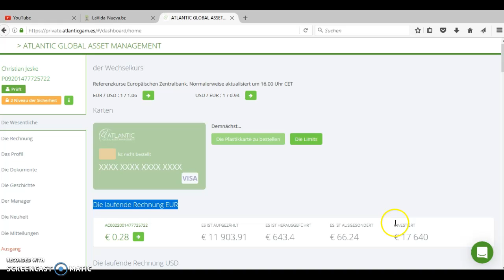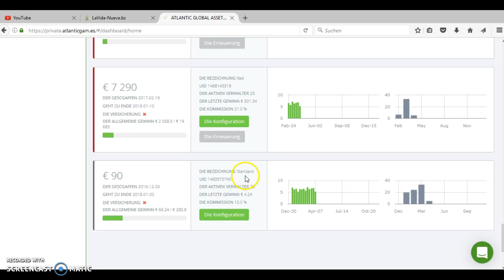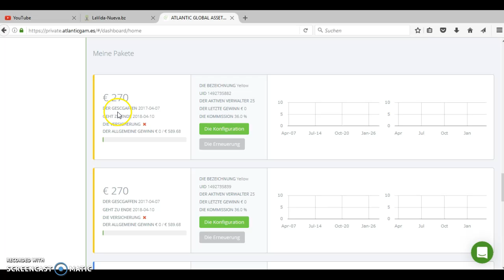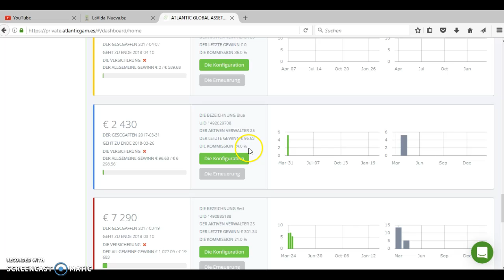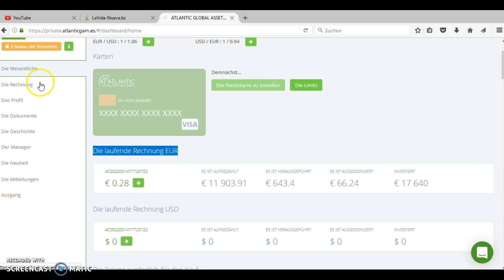#1 Questra Präsentation, Backoffice2017 Christian Jeske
Questra Präsentation

Risikohinweis Wie jedes Unternehmen unterliegt auch Questra World den unternehmerischen und wirtschaftlichen Risiken. Ein Totalverlust des eingesetzten Kapitals kann daher nicht ausgeschlossen werden und es können auch keine Gewinnbeteiligungen garantiert werden. Man sollte daher unbedingt nur Gelder einsetzen, deren eventuellen Verlust man sich leisten kann.